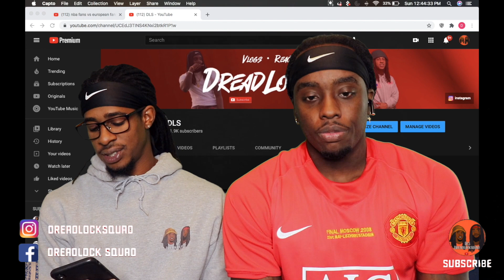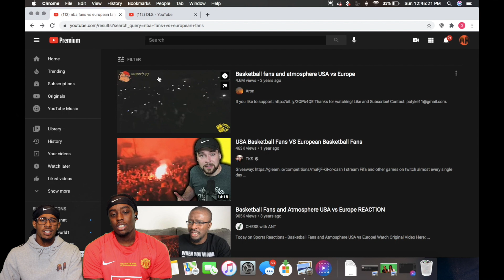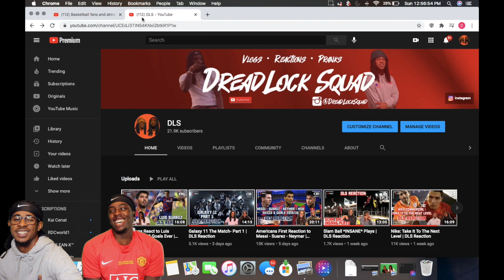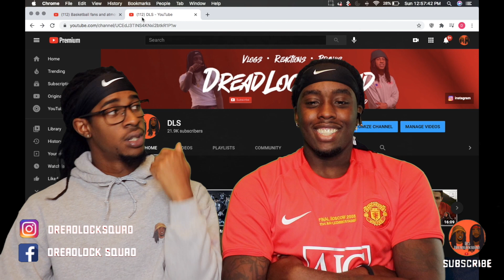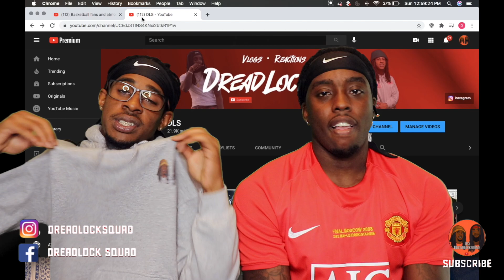NBA Fans vs European Fans | DLS Reaction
DLS reacts to NBA fans versus European Fans, to see  who is the ultimate fan.

Without you guys none of this is possible! We are now on the road to 25K and with you guys help we know we can do it!